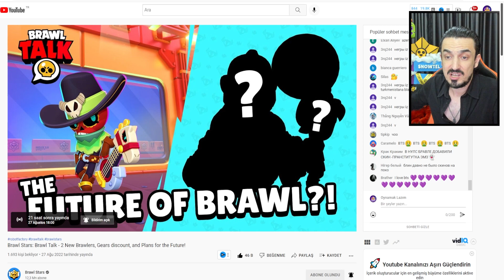Brawl Stars 14. Sezon Brawl Talk Bu AKŞAM / 2 YENİ KARAKTER VEE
Brawl stars 14. sezon Brawl Talk ilk gösterim fotoğrafını inceledik. Brawl talk bu akşam olacak. 2 yeni karakter geleceği Brawl Talk başlığında yazıyordu ve bizleri oldukça heyecanlandırdı.
🎮 Brawl Stars indirirken bana destek olmak istiyorsanız:
❓ OYNAMAK LAZIM KİMDİR ❓
Merhaba ismim Ömer Faruk. 30 yaşındayım. 2 yıldan fazla süredir Youtube da yer almaktayım. Kanalımız kurulduğundan beri Brawl Stars ile ilgili Brawl Stars Gizemleri, Brawl Stars detayları, Brawl Stars gameplay, Brawl Stars haberleri ve sizlerin de yer aldığı Brawl Stars ile ilgili birçok eğlence içerikli videolar çekiyorum. Kanalımızın gelişmesi için çabalarken çok sevdiğimiz Brawl Stars'ın daha da iyi yerlere gelebilmesi için çalışıyorum.